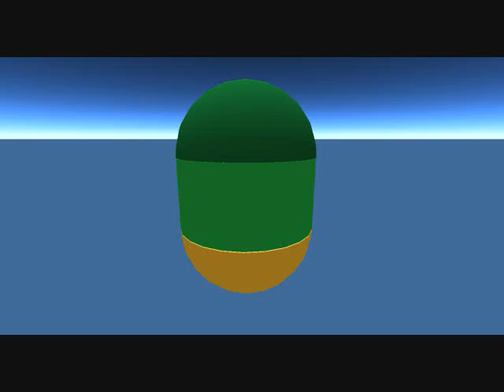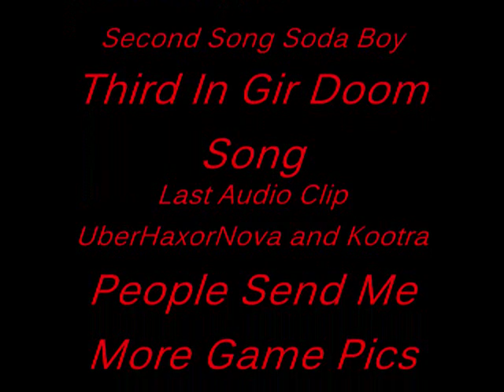Second Life Vid: The First Two Years Of Paul Woodford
For the last two years I have gotten pictures from all over second life so I decided to put them all in a video with audio I made from mixcraft and other crazy audio

This Is For The Fake Families But Real Friends I'm Not Going Anywhere I'm Just Showing how Far I Have Gotten

If You See Yourself In Any Of These Pics Just Give A Shout Out To Yourself Or Something.